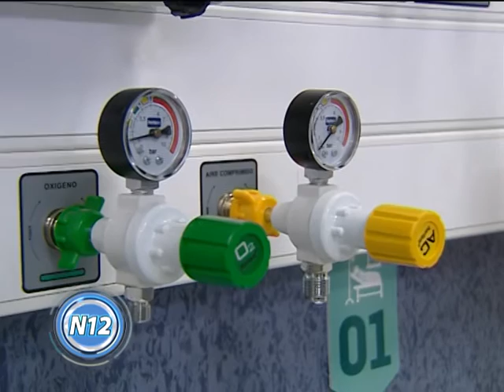Buscan incorporar médicos y enfermeros a la Unidad Coronaria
El área, inaugurada el año pasado por la gestión de Raúl Feito, incorporará 4 médicos y 6 enfermeros. La palabra del doctor Marcelo Bassino.